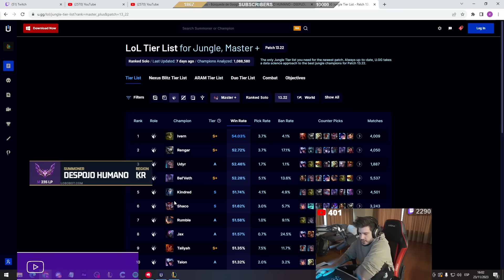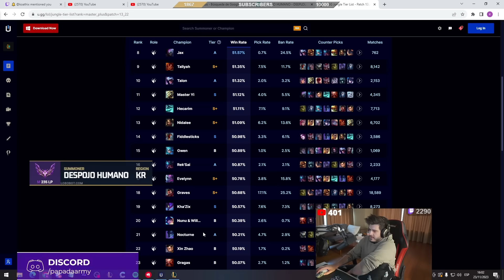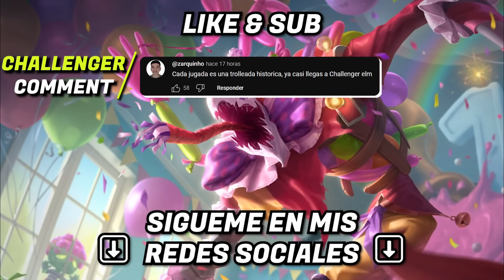CARRILEO CON PURAS MECANICAS 🤯